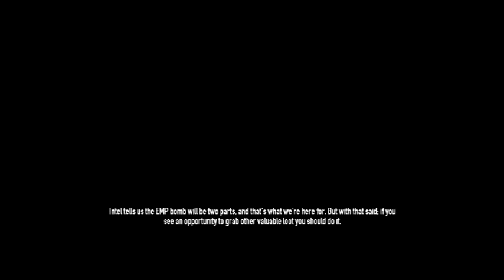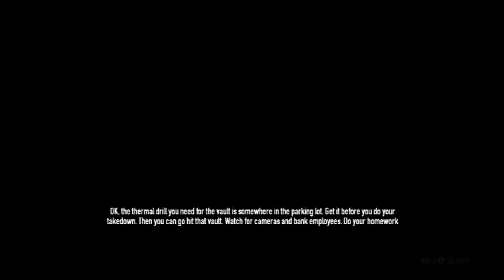Let's Play Payday 2 part 2 (First Escape)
Two years after the events of the previous game, a new gang comes to the Washington, D.C. area to rob banks. The player takes control of one of the gang's sixteen members and heists alone, with up to two AI players, as four player cooperative play, or some combination of the previous. Heists include robbing banks, jewellery stores, and armored cars, producing and distributing narcotics, stealing prototypes, art and artifact theft, rigging elections and framing corrupt politicians, taking on rival gangs, breaking into mercenary bases, and FBI facilities, enforcing protection rackets, and smuggling of guns and nuclear warheads. The game differs on the previous by allowing much more customization of the player and reworking its stealth mechanics.

Watch me and the guys try to go from normal people into mastermind criminals sit back and enjoy our attempt to be Infamous.